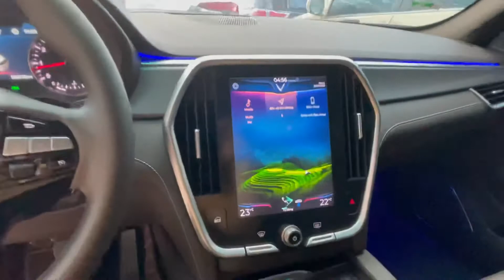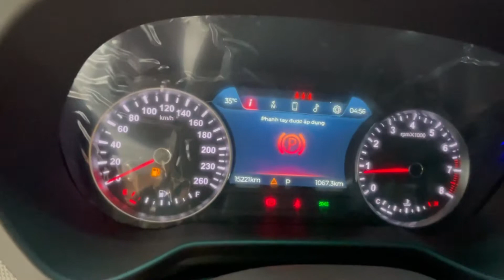Vinfast Plus 2020 Chính Chủ Lướt Chỉ Hơn 1 tỷ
Vinfast Plus 2020 Chính Chủ Lướt.
Sơn Nguyễn Auto - Nơi  Khách Hàng Gửi Trọn Niềm Tin
- Chia sẻ Kinh Nghiệm và hỗTrợ Trực Tiếp xem xe đã qua sử dụng
Địa chỉ  Salon : 17 Phạm Hùng - Nam Từ Liêm- Cầu Giấy - Hà Nội